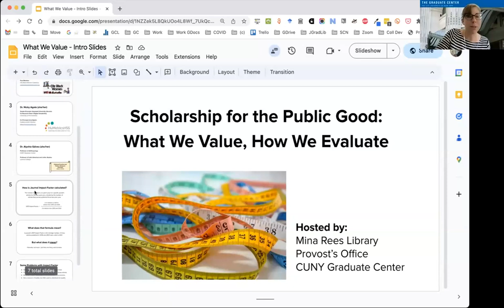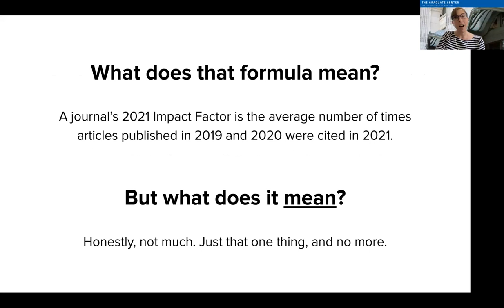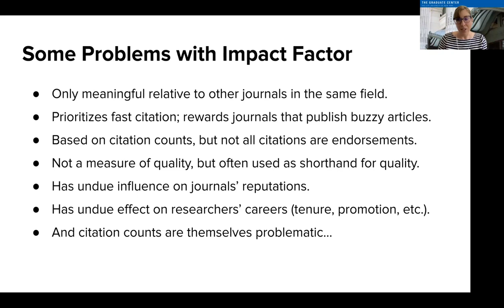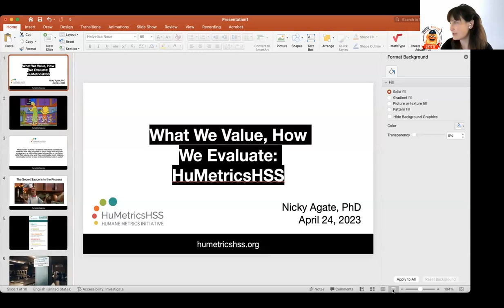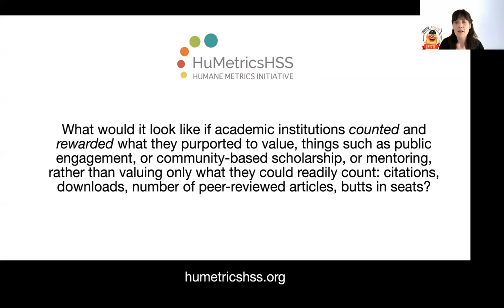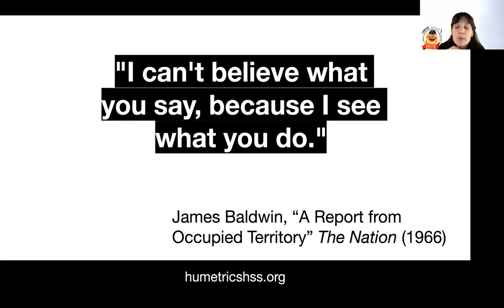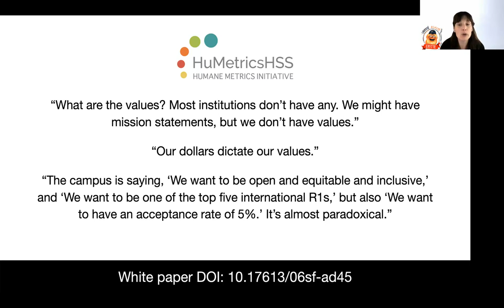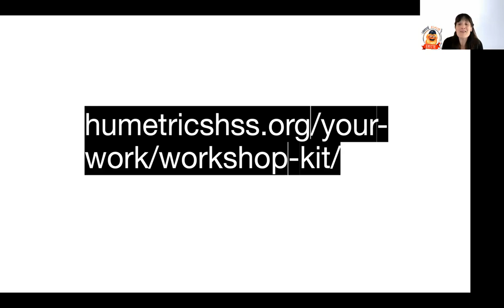Scholarship for the Public Good: What We Value, How We Evaluate (April 24, 2023)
“Productive.” “Important.” “Influential.” Researchers chase these descriptors, which help secure jobs, grants, tenure, promotion, and acclaim. But how are these terms defined? Who decides when these qualities have been attained? Can they be communicated through metrics, and what biases are baked into attempts to do so? Further, how does prioritizing these qualities affect, and distort, the decision-making of individual researchers, hiring committees, evaluative bodies, and administrators? And what are some of the possibilities we can turn to instead?

The second event in the “Scholarship for the Public Good” series featured three experts on these questions, in conversation with each other:

- Dr. Bianca C. Williams (Associate Professor of Anthropology, Women’s and Gender Studies, Psychology, and Africana Studies, CUNY Graduate Center) is a former member of the Cite Black Women Collective and recently published the article “Black Feminist Citational Praxis and Disciplinary Belonging” in Cultural Anthropology.

- Dr. Nicky Agate (Assistant University Librarian for Research Data & Digital Scholarship, University of Pennsylvania) is co-PI on the HuMetricsHSS initiative, a Mellon-funded project to rethink research evaluation in the humanities and social sciences on the basis of shared values.

- Dr. Alyshia Gálvez (Professor of Anthropology, CUNY Graduate Center; Professor of Latin American and Latino Studies, Lehman College)—whose research includes examining the colonial assumptions underlying higher education pedagogies, technologies and bureaucracies—moderated the event.

Articles and resources mentioned during event (or in the Zoom chat):

- Smith, C. A., & Garrett‐Scott, D. (2021). “We are not named”: Black women and the politics of citation in anthropology. Feminist Anthropology, 2(1), 18-37.

- Williams, B. (2022). Black Feminist Citational Praxis and Disciplinary Belonging. Cultural Anthropology, 37(2), 199-205.

- Smith, C. A., Williams, E. L., Wadud, I. A., Pirtle, W. N., & Cite Black Women Collective. (2021). Cite black women: A critical praxis (a statement). Feminist anthropology, 2(1), 10-17.

- AAA Guidelines for Tenure and Promotion Review: Communicating Public Scholarship in Anthropology

- Fritzsche, S., Hart-Davidson, W., & Long, C. P. (2022). Charting pathways of intellectual leadership: An initiative for transformative personal and institutional change. Change: The Magazine of Higher Learning, 54(3), 19-27.

- Syllabus for Citational Practices and Politics (taught by Prof. Alyshia Gálvez, Spring 2022)

- Lerchenmueller, M. J., Sorenson, O., & Jena, A. B. (2019). Gender differences in how scientists present the importance of their research: observational study. BMJ, 367.

- Reenvisioning Scholarship in the 21st Century (Borough of Manhattan Community College)

- Making Good on Our Public Mission: The Future of Public Scholarship at the Graduate Center